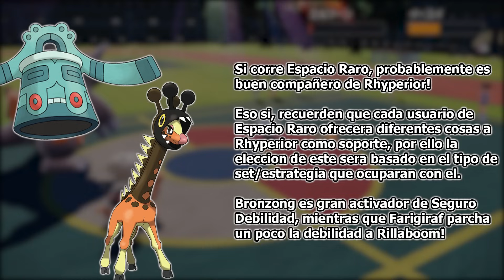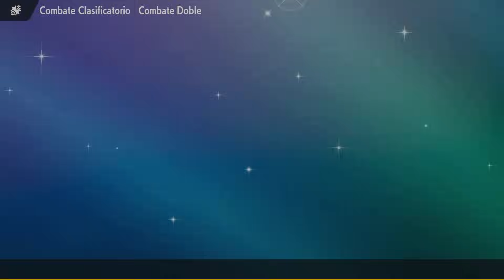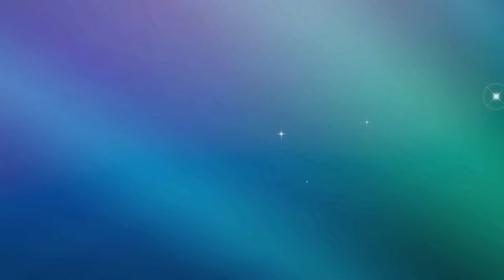¿Cómo usar a Rhyperior Competitivamente? | VGC'24 Reg F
Hoy haremos un pequeño analisis sobre el uso de Rhyperior en VGC y tendremos algunos juegos con el!
Interesado en coaching de VGC? Con 13 años en VGC y 3 años como coach profesional a todos los niveles de juego seguro te podre ayudar!
Escribeme a mis redes para mas informacion!
▷Analisis: 00:00
▷Juego 1: 04:26
▷Juego 2: 12:23
▷Juego 3: 24:44
▷Juego 4: 33:31
Rhyperior @ Weakness Policy
Ability: Solid Rock
Level: 50
Tera Type: Grass
EVs: 132 HP / 244 Atk / 4 Def / 124 SpD
Brave Nature
IVs: 0 Spe
- Rock Slide
- Earthquake
- High Horsepower
- Protect

Rhyperior @ Assault Vest
Ability: Solid Rock
Level: 50
Tera Type: Fairy
EVs: 132 HP / 156 Atk / 4 Def / 212 SpD
Brave Nature
IVs: 0 Spe
- Rock Slide
- Earthquake
- Ice Punch
- Rock Wrecker

Rhyperior @ Choice Band
Ability: Solid Rock
Level: 50
Tera Type: Rock
EVs: 12 HP / 244 Atk / 4 Def / 244 SpD
Brave Nature
IVs: 0 Spe
- Rock Slide
- Rock Wrecker
- Earthquake
- High Horsepower
Unete al Discord del canal!